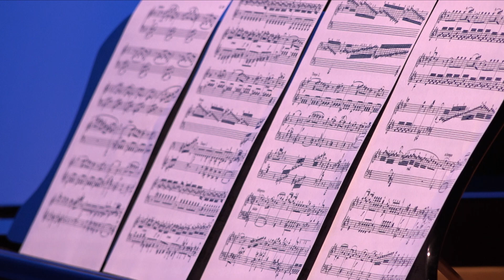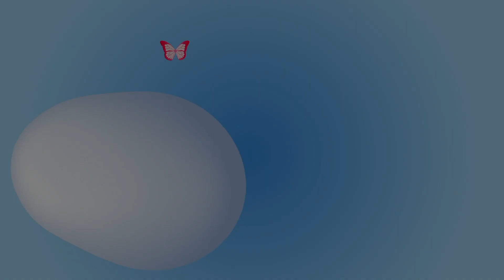ISL Virtual Spring Concert - March 2021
00:00 Introduction
01:04 Year Ten Group
03:37 Concert Band
07:28 Chloe
11:24 The ISL Trio
13:52 Jam Nation
18:01 Sharmila
24:32 Ephemeral Sound
27:58 Choir
30:39 Ayana & Sophie
34:28 Adi
39:05 Ion
44:30 Saxophone Quartet
49:34 Highly Strung